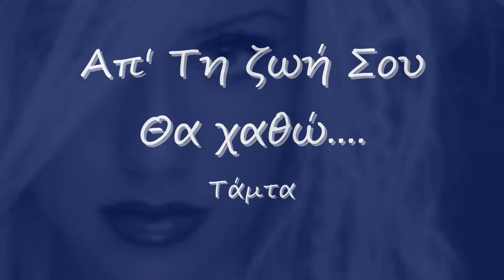Απ Τη Ζωή Σου Θα Χαθώ - Τάμτα Γκοντουάτζε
Απ' τη ζωή σου θα χαθώ

Στίχοι: Πετράκος Γρηγόρης
Μουσική: Πετράκος Γρηγόρης
Πρώτη εκτέλεση: Τάμτα Γκοντουάτζε

Όταν αγαπάς με την καρδιά σου αληθινά
μοιάζουν τα όνειρα να΄ναι παντοτινά
Όμως στη ζωή έρχεται εκείνη η στιγμή
που όλα φωνάζουν και ξεθωριάζουν
σβήνουν τα φώτα στη σκηνή κι όλα αλλάζουν

του χωρισμού μας παίρνω τώρα εγώ την ευθύνη
και ό,τι γίνει θα΄ναι τουλάχιστον
δική μου επιλογή
γιατί η αγάπη που μας ένωσε είναι δύνη
και δε μ΄αφήνει τρόπο να βρω
να σε πιστέψω απ΄την αρχή

Όταν αγαπάς τίποτα πίσω δε ζητάς
κι όσα σε πλήγωσαν μαθαίνεις να ξεχνάς
που δεν ορίζεις μα το γνωρίζεις
πως ό,τι αγάπησες πολύ πρέπει ν΄αφήσεις